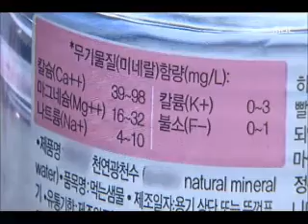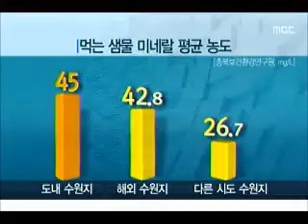[청주MBC뉴스] 도내 지하수 미네랄 수입생수보다 풍부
◀앵커▶
 미네랄이 풍부하다고
수입 생수 사드시는 분도 있죠.
 그런데 이런 검사 결과도 있습니다.
 충북 지하수가 미네랄이 더 풍부하다는
내용인데요. 조미애 기자입니다.
           ◀ＥＮＤ▶

           ◀ＶＣＲ▶
 주부 한미라 씨는 일주일에 한번씩
청주의 한 공원에서 지하수를
먹는물로 떠갑니다.

◀ＩＮＴ▶한미라/수곡동
"맛있고 건강에 좋아서, 아이들도 어려서"

 다른 공원에도 남녀노소 할 것 없이
수시로 와서 물을 마시고 받아갑니다.

◀ＩＮＴ▶조동선/산남동
"시원하게 마시면 맛이 얼마나 좋은지 몰라"

 반면, 마트에는 비싸더라도
몸에 좋은 물을 마시겠다는 고객들을 위해
수입산 생수를 모아둔 진열대도 만들었습니다.

 비교해 보면 어떨까...

(C.G) 충북보건환경연구원이
도내 261군데 지하수와 시중에 유통 중인
27개사 먹는 샘물의 미네랄을 비교한 결과,
도내 지하수의 미네랄 평균 농도가
더 높았습니다.

(C.G2) 먹는 샘물 중에서도
도내에 수원지를 둔 4개사 제품이
다른 시도 먹는 샘물이나 수입산보다
미네랄 평균 농도가 높게 나타났습니다.

(S/U) 도내 지하수의 80% 이상이 건강에 좋고,
특히 절반이 넘는 지하수가 맛까지 좋은 것으로 분석됐습니다.

◀ＩＮＴ▶김영주/충북보건환경연구원 연구사
"건강 좋은 칼슘 많고, 맛 안 좋은 마그네슘 적어"

 세종대왕 행궁으로 유명한 초정약수는
마그네슘 함량이 높아 맛은 좀 덜하지만,
칼슘이 풍부한 것으로 나타났습니다.